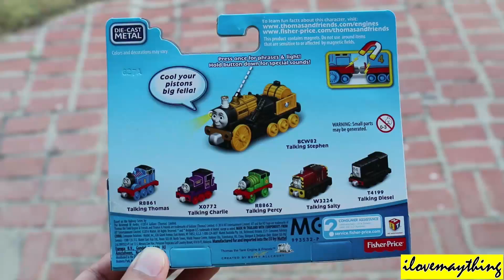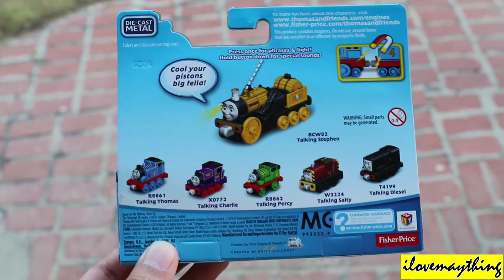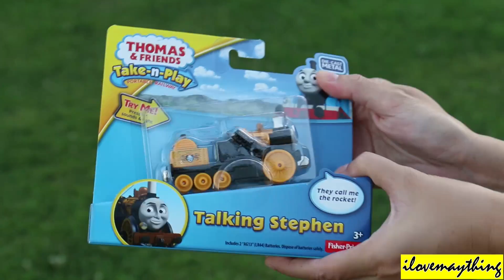Unboxing Talking Stephen Take N Play - Thomas & Friends Diecast Train